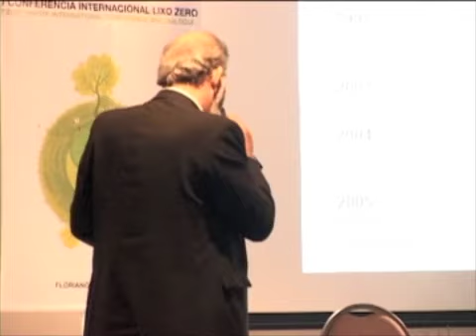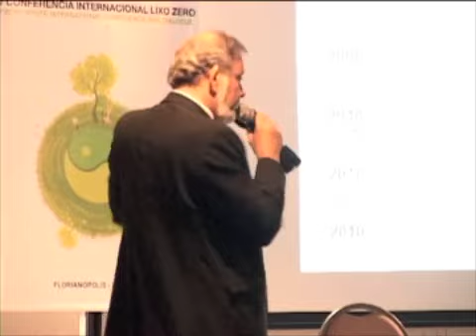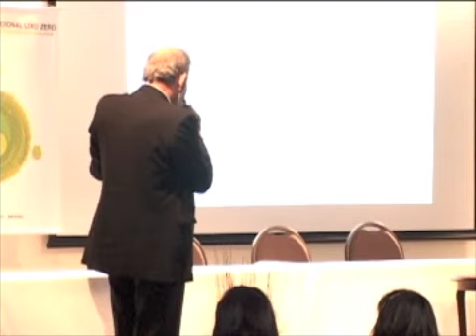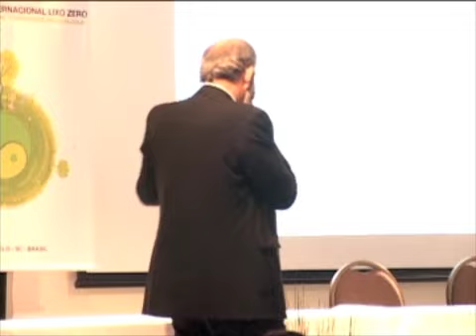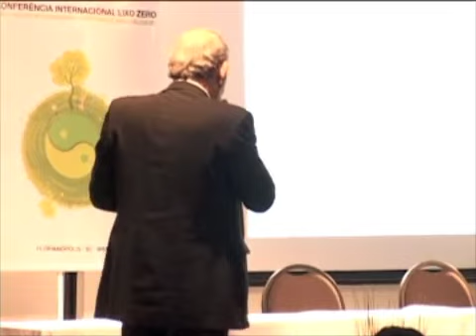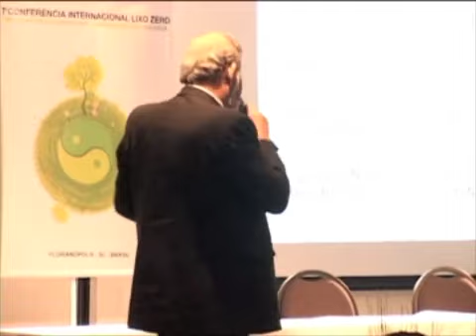7a Conferência Internacional de Lixo Zero - Palestrante: Walfrido Assunção Ataide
Palestra do consultor da Lei Nacional de Resíduos Sólidos, Walfrido Assunção Ataide, durante a 7a Conferência Internacional de Lixo Zero. Entre os dias 28 e 29 de outubro de 2010, em Flrorianópolis, Brasil.